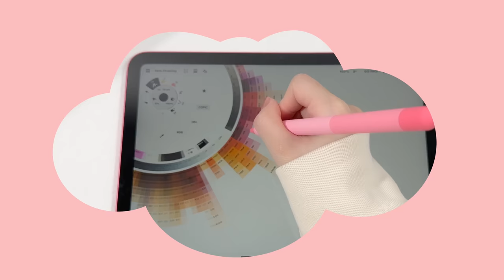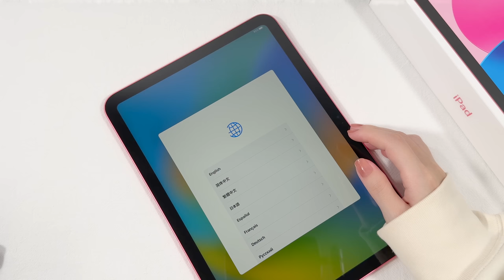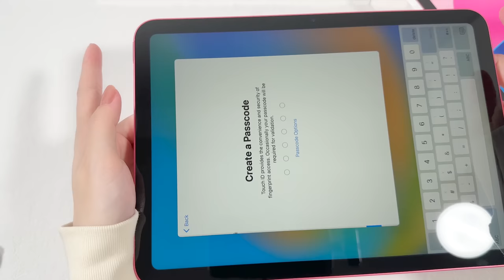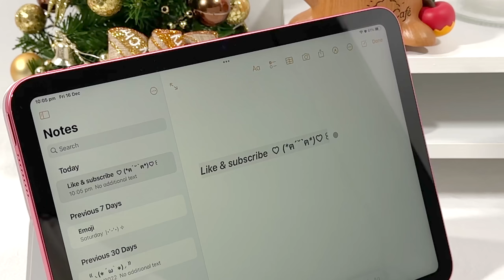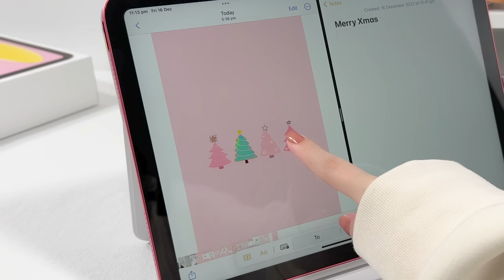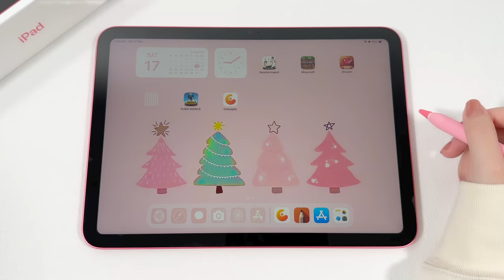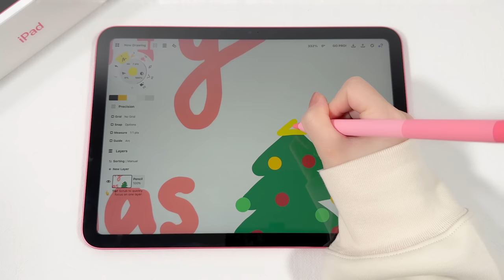New iPad 10 Gen aesthetic unboxing 🎀 | magic keyboard | accessories | genshin impact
Hello my friend *ଘ(♡⸝⸝•༝•⸝⸝)੭ Merry Christmas🎄🎄🎄

In this video I am going to unbox the New iPad 10th (Pink), and some of accessories, the new pink colour looks great and the new stand for the iPad is quite useful, however it can only be paired with the 1gen apple pencil...

🔗 links:
iPad 10th
iPad mini 6
iPad Pro
Apple pencil 1
Apple Pencil 1 Silicone Protective
Apple Pencil 2
ps5 controller
Ps5 controller cute cat protector
Divoom Ditoo Bluetooth Speaker
cat claw pocketknife
cat Paw scissors